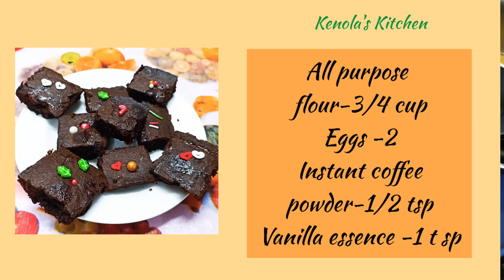Fudgy Chocolate Brownies| Christmas Special - Kenola's Kitchen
Try this brownie recipe which is irresistible. You can never stay on your diet with this one 😉